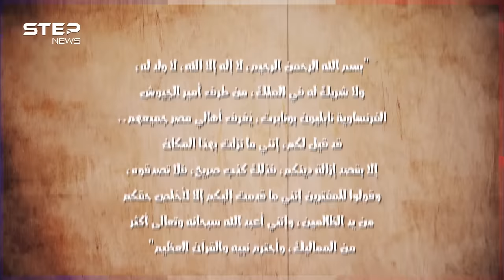نابليون بونابرت .. أعلن الحرب على العالم، غزا بلاد العرب وخضعت له أوروبا لتخونه زوجته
الرجل الذي أردا احتلال العالم، واجتاح أوروبا والعرب، وأعلن إسلامه وصلى حتى الجمعة، خضعت له ممالك عديدة وخانته زوجته وحبيبته، نفي مرتين ودفن مرتين وما زال العالم يتذكره.. وثائقي من إنتاج ستيب يحكي قصة حياة نابليون بونابرت الإمبراطور العظيم.

00:00 المقدمة
00:33 ولادة امبراطور
02:34 نابليون ثائراً
04:55 نابليون وقصة العشق
06:44 نابليون وحياة الفقر
08:08 نابليون قائدا
10:00 نابليون في مصر في عصر الاسلام
13:40 نابليون حاكما لفرنسا
15:45 حكم نابليون لأوروبا
17:28 استستلام نابليون
19:15 نابليون نحو منفاه الاخير
20:30 الخاتمة